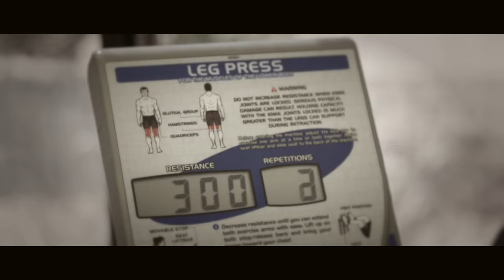Bowhunting for groceries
John Stallone goes to hunt Texas Dall sheep in California in the spring to fill the freezer..